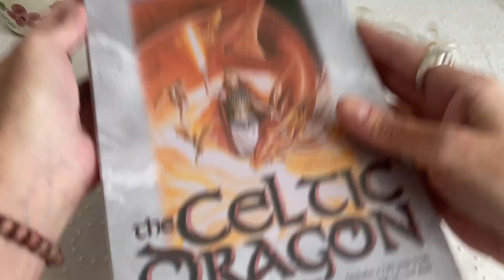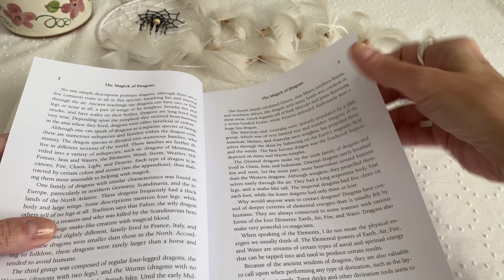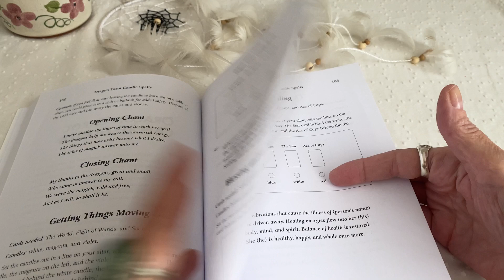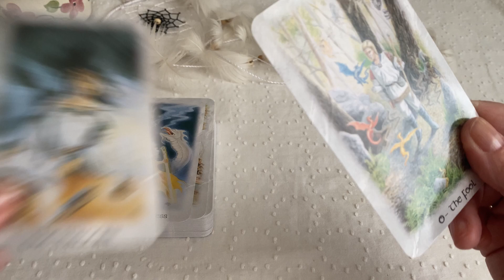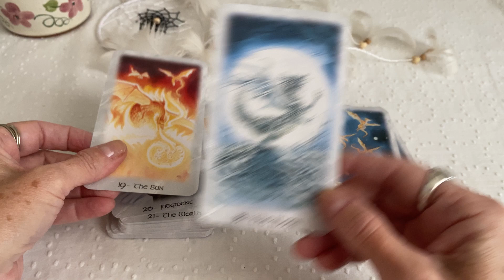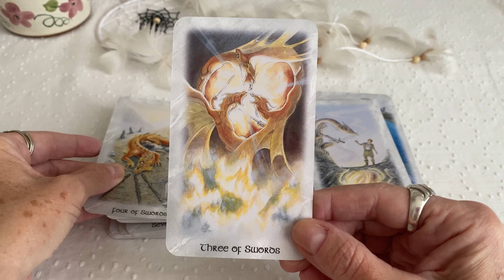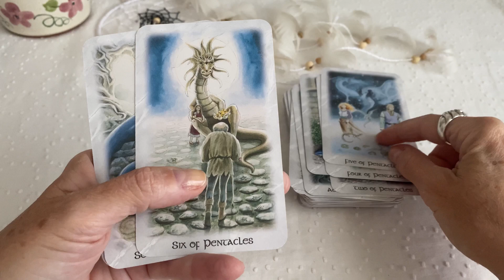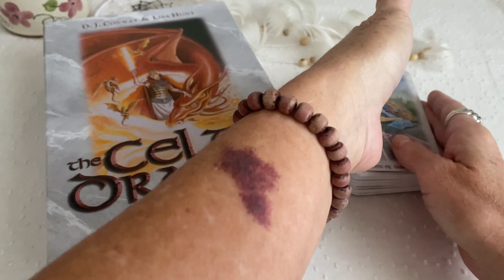🌟The Celtic Dragon Tarot🌟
🌟Comprei esse deck aqui⬇️

🌟Atenção: em nome da ética e da transparência achei por bem dizer que sou associada Amazon. Isso quer dizer que quando uma pessoa clica nesse link e faz qualquer compra na Amazon nas próximas 24 horas, eu recebo uma pequena porcentagem que incide sobre o valor pago. O valor do produto para quem compra pelo link não sofre qualquer alteração! Você irá pagar exatamente o valor anunciado no site/app Amazon.
Sendo assim, você pode fazer compras sem nenhum custo adicional, pela indicação do link - o que poderá gerar algum retorno pra mim - ou simplesmente checar o produto e realizar a compra após alguns dias,  sem alteração nenhuma no valor que você iria pagar pelo(s) produto(s) escolhidos. Você pode ainda pesquisar o nome do produto no site/app e fazer a compra sem clicar no link! 😊

Te aguardo!